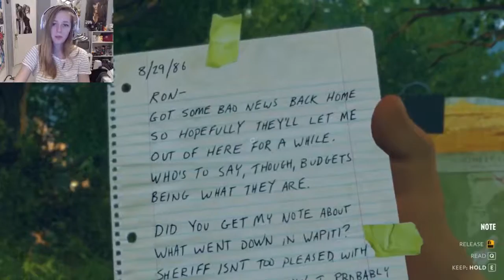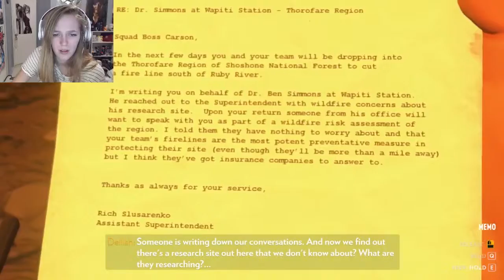Firewatch Part 5 // STALKED AND AFRAID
The Clown-Bear-Pig is coming!